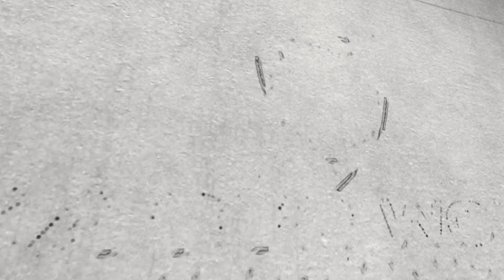The End of Lets die togher